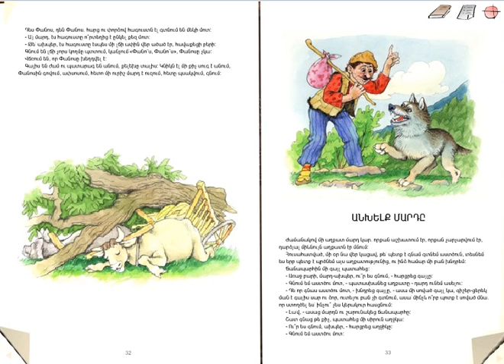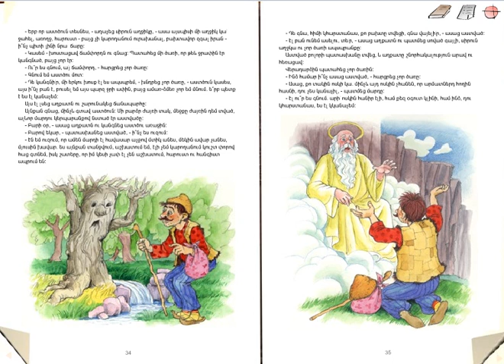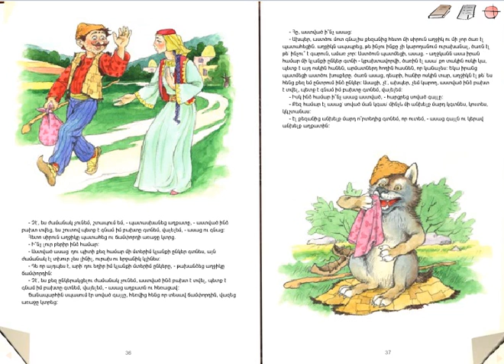Anxelq Marde - Անխելք Մարդը - Глупый Человек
7 сказок патриарха армянской литературы Ованеса Туманяна в оригинале на армянском языке.

Հովհաննես Թումանյանի հեքիաթները հայերեն.

Hovhannes Tumanyan's fairy tales read in Armenian. Tumanyan is one of the patriarchs and grandest Armenian writers ever.